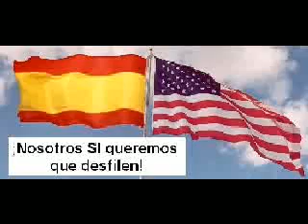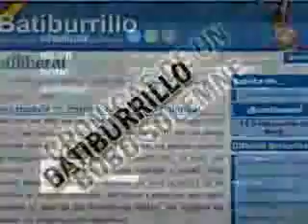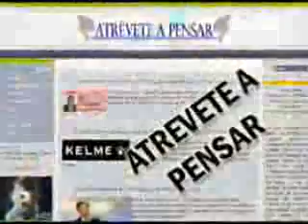España con Aznar,la libertad y contra el comunismo de Chavez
MORAGAS: EL CAUDILLO VENEZOLANO "APESTA A TOTALITARISMO"
El PP exige al Gobierno una protesta formal ante Caracas por los insultos de Chávez a Aznar
 El responsable de Relaciones Internacionales del Partido Popular, Jorge Moragas, califica los insultos que Hugo Chávez dirigió a José María Aznar como una "aerofagia verbal del caudillo venezolano" que "apesta a totalitarismo" y exigió al Gobierno de España que "cumpla con su obligación y traslade al más alto nivel posible la protesta formal diplomática ante las autoridades venezolanas". Chávez -que dedica frecuentemente insultos, en sus televisados discursos, a todo aquél que interfiere en sus criterios políticos- arremetió también contra los ex presidentes de México, Vicente Fox, y de Perú, Alejandro Toledo.
LD (Europa Press) El Partido Popular consideró este sábado que "la aerofagia verbal" del presidente venezolano, Hugo Chávez, al que calificó de "caudillo", contra el ex presidente del Gobierno José María Aznar, del que dijo "es de la calaña de Hitler" y un "lacayo" de Estados Unidos, "apestan de totalitarismo".

"La aerofagia verbal del caudillo venezolano apesta a totalitarismo", señaló a Europa Press el responsable de Relaciones Internacionales del PP, Jorge Moragas, precisando que su partido "no va a responder con más calificativos a los insultos que ha dirigido (Chávez) a ex jefes de Estado iberoamericanos y al ex presidente del Gobierno José María Aznar".

En un discurso ante estudiantes televisado, Chávez arremetió este viernes con dureza contra Aznar y los también ex presidentes de México, Vicente Fox, y de Perú, Alejandro Toledo, a los que calificó de "lacayos y cachorros del imperio", por sus críticas al régimen venezolano.

"Yo que los vi arrastrarse, babosos, delante del imperio, a mi lo que producen es asco y lástima, todos ellos", añadió acusándoles de formar una "especie de grupo" para "hablar contra Chávez y contra Venezuela". Según el presidente venezolano, ahora, Aznar, Toledo y Fox "dicen lo que no se atrevieron a decir cuando eran presidentes".

Respecto a Aznar, dijo de él que "es un fascista que además apoyó el golpe (de abril de 2002), es de la calaña de Adolfo Hitler, un tipo que da asco y da lástima, un verdadero lacayo de George W. Bush".

Ante estas duras declaraciones, Moragas exigió al "Gobierno de España que cumpla con su obligación y traslade al más alto nivel posible la protesta formal diplomática ante las autoridades venezolanas".

Retahíla de injurias para Fox y Toledo

En cuanto a Fox, Chávez aseveró que le causaba "risa" las declaraciones del ex presidente mexicano, quien recientemente calificó de "autócrata, demagogo y dictatorial" al presidente venezolano. "Por ahí anda diciendo ese lacayo del imperio que vendría como un charro a salvar a Venezuela de las garras de Chávez (...) también da asco y lástima", aseveró, en alusión a la promesa de Fox de ir a Venezuela a caballo para salvar el país.

Por último, consideró que Toledo "es otro que anda con el mismo cuentito" y que "también da asco y lástima". Según Chávez, en América Latina "los pueblos despertaron y andan en avalancha por todas partes, abriendo camino, con su pecho, coraje e historia".